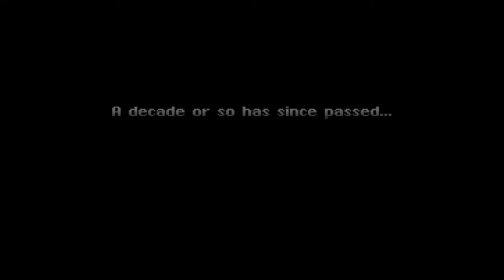[Let's Play] Tales of Phantasia (PSX) - Part I: Cless, Cress, Crash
Feeling nostalgic, might delete later. or not.
After the success of Tales of Arise, I started thinking about the series' roots and also yearning for the simpler JRPG days.
Come watch me play this old-ass game